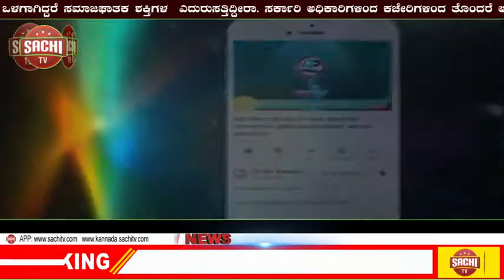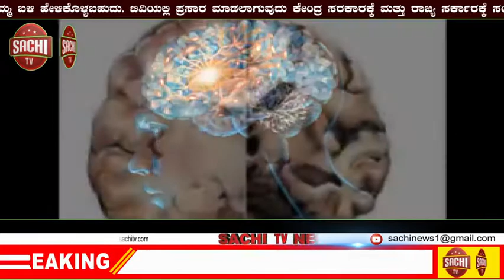ಇಂದಿನಿಂದ ಸೆ.9ರವೆಗೆ ಈ ಜಿಲ್ಲೆಗಳಲ್ಲಿ ಭಾರೀ ಮಳೆ: ಯೆಲ್ಲೋ ಅಲರ್ಟ್​ ಘೋಷಿಣೆ..! | sachi tv